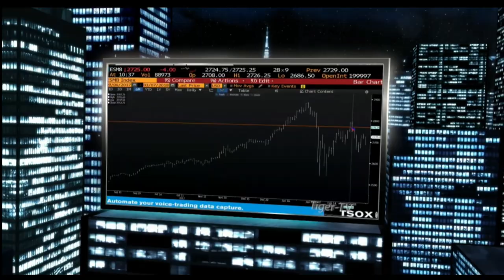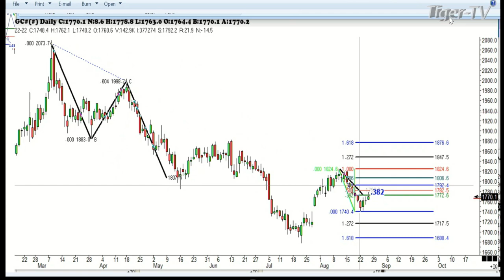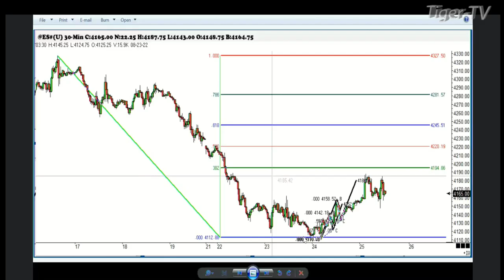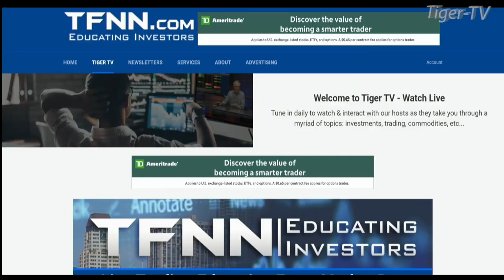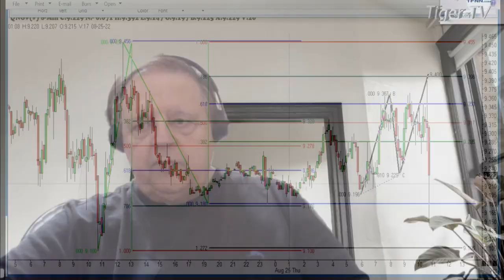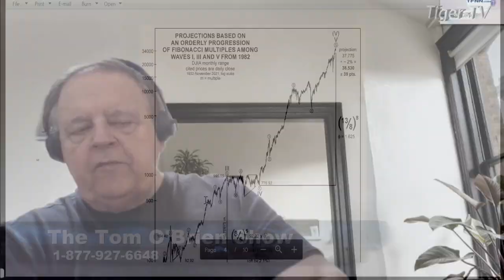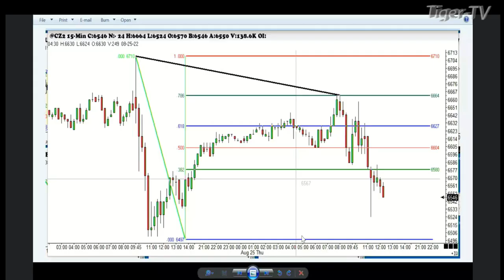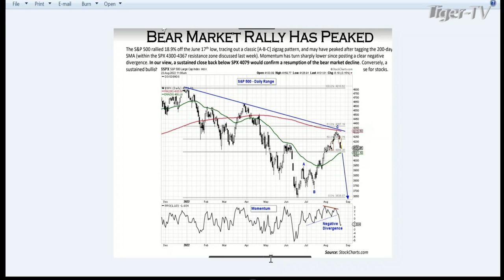August 25th, Tom O'Brien Show on TFNN - 2022